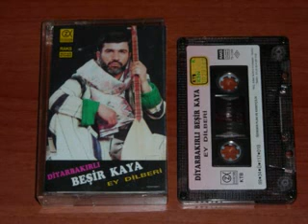BEŞİR KAYA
ihsan  gündoğan  berivan  van  mizhabe  govend  haymana  tatlıses  ibrahim  kürtçe  Ibrahim  tatlises  azer  bülbül  ibo  show  imparator  pkk  apo  kurdistan  kurdi  kürtce  öcalan